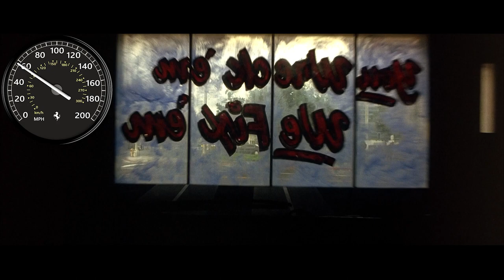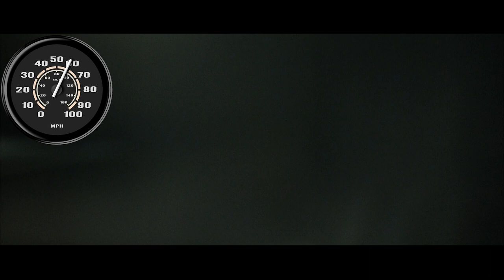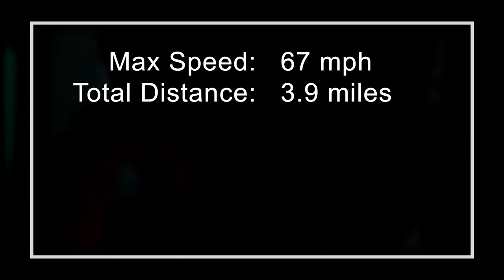The Rock (1996) Chase Scene | Sean Connery (Humvee) and Nicolas Cage (Ferrari)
Nicolas Cage on Ferrari is chasing Sean Connery on Humvee in The Rock (1996).

Interesting facts:

As Stanley (Nicolas Cage) drives the Ferrari through the auto repair garage, he says, "Oh, well, why not?" He crashes through the window. On the outside of the glass it says "You wreck 'em. We fix 'em." a fitting message since he soon thereafter completely demolishes the car.

"The car chase in San Francisco turned out to be the biggest clusterfuck I've ever done in my entire filming career", said director Michael Bay. He said getting clearances for even a two-block stretch required thousands of signatures, and when they fell behind on the shooting schedule, it resulted in a trio of studio reps arriving to give him a stern talking. Luckily, Sir Sean Connery offered to sit in, which tempered their "reaming" somewhat.